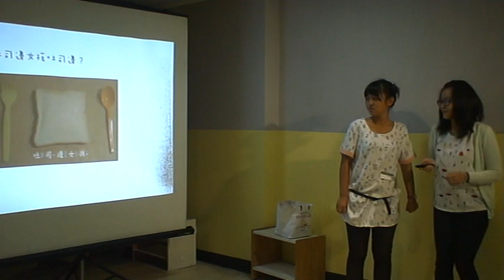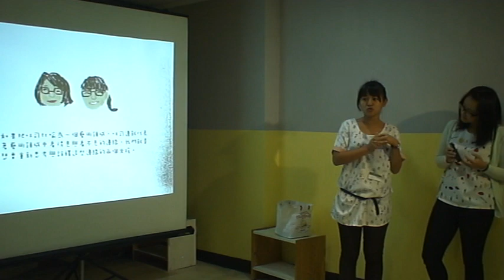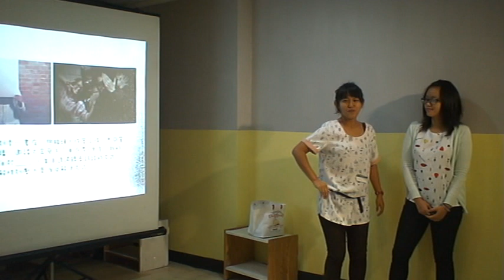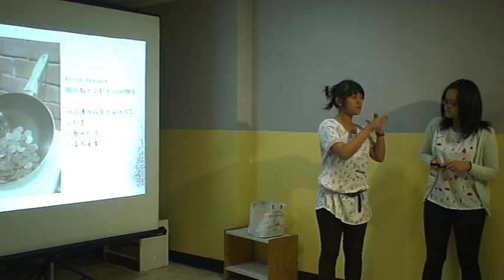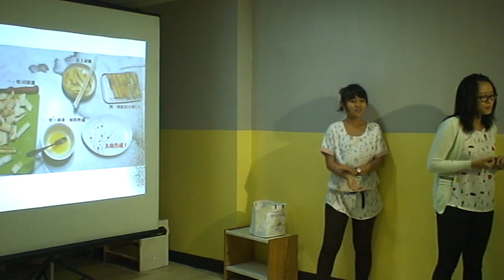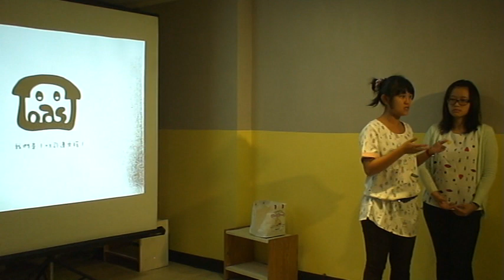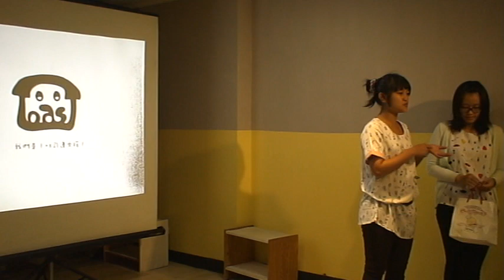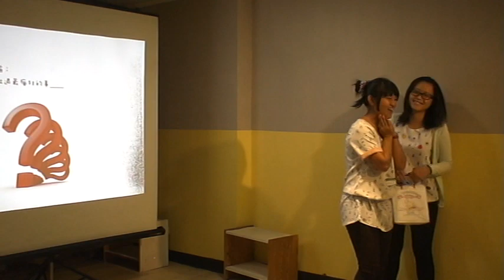基隆交點Vol 5 詹詹&嘿嘿 吐司邊女孩